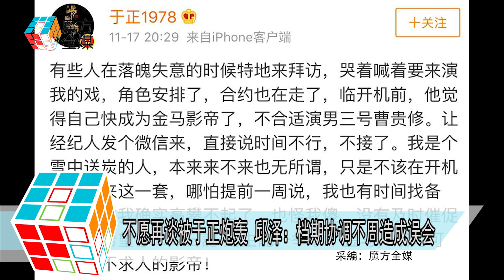2018-11-25 不願再談被于正炮轟 邱澤：檔期協調不周造成誤會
臺灣男星邱澤
出爐金馬獎影后謝盈萱
以及導演徐譽庭
11月25日現身香港出席亞洲電影節閉幕禮
由徐譽庭 許智彥執導的《誰先愛上他的》
在臺灣票房破五千萬台幣
即1110萬人民幣
當晚閉幕禮上又傳出捷報
徐譽庭獲得亞洲新導演獎
真的要恭喜一下徐導演了